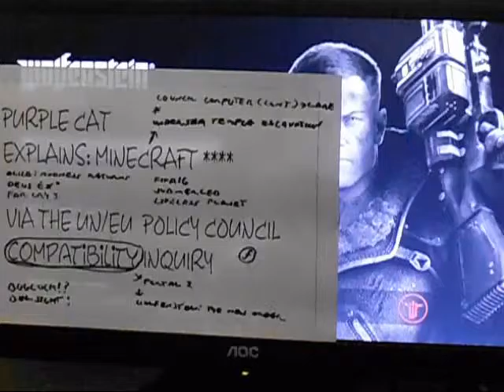PURPLE CAT INFORMATION FILM 179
[Wolfenstein: The New Order] General Inquiry...